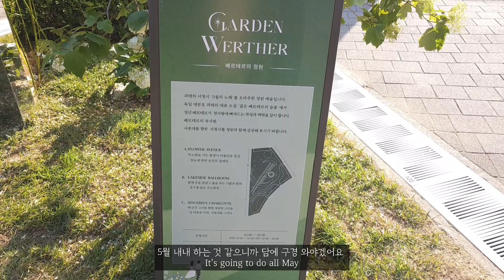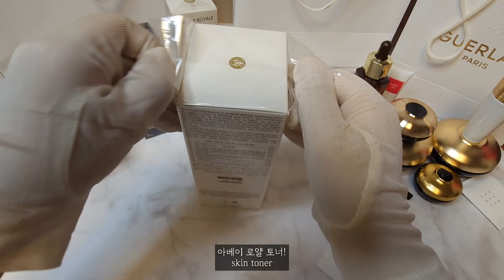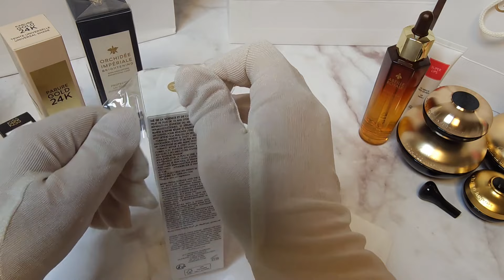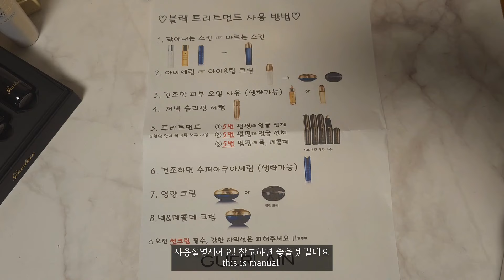Eng) 19살 일상 쇼핑 브이로그😆 | 겔랑VIP마사지, 프라다 윈터 퍼 프리오더, 겔랑 스킨케어 제품언박싱 | 상세정보&리뷰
00:00 오프닝
01:27 프라다 퍼 프리오더
02:43 겔랑 언박싱
08:55 how to use